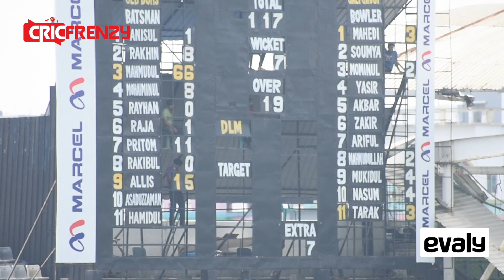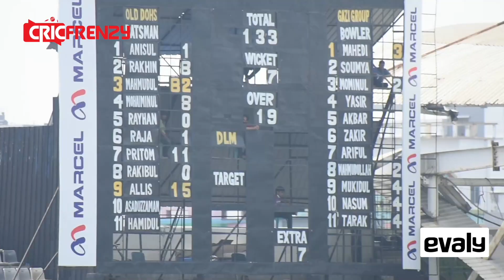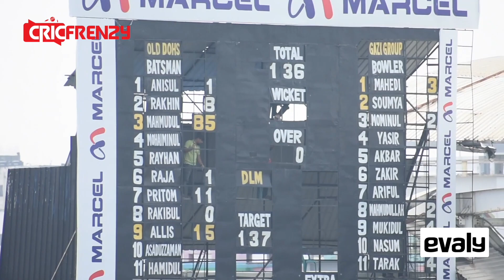৭ ছক্কা ও ৩ চারে ৮৫ রান করে ম্যাচ সেরা মাহমুদুল হাসান জয়।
৭ ছক্কা ও ৩ চারে ৮৫ রান করে ম্যাচ সেরা মাহমুদুল হাসান জয়।